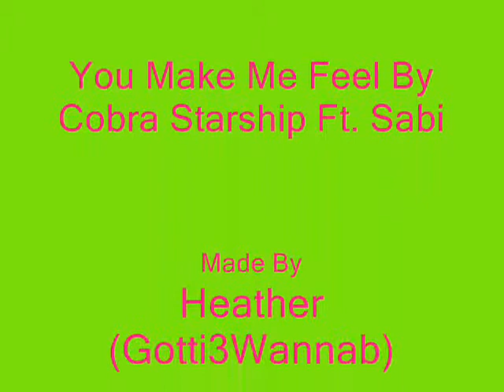YouMakeMeFeel By CorbaStarship Sabi (Alex Frost)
All about the sexy Alex frost! He is an amazing actor and good looking. Here you guys go =]